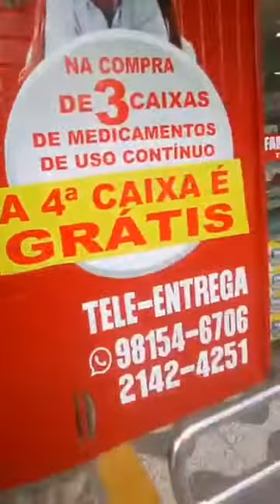Mas o Altíssimo não habita em templos feitos por mãos de homens como diz o profeta